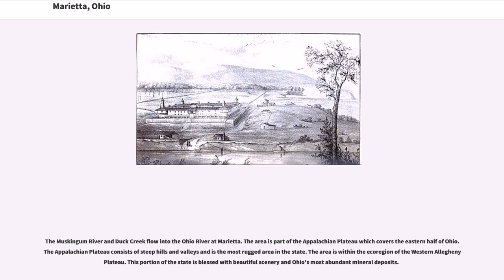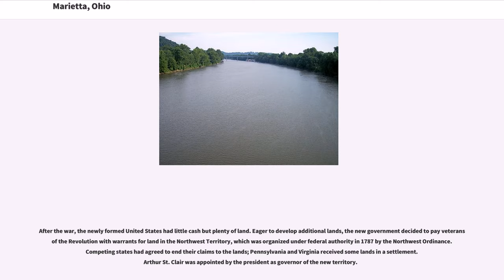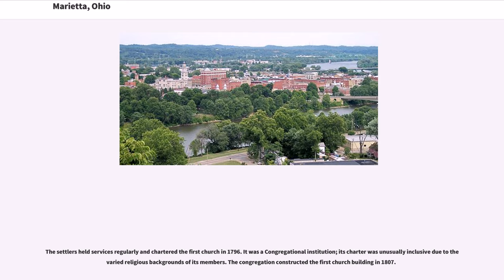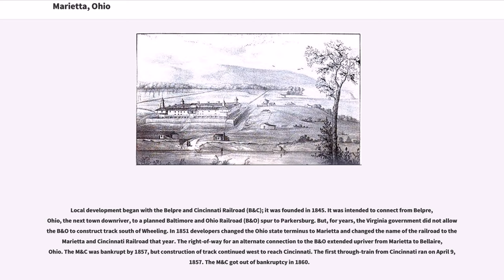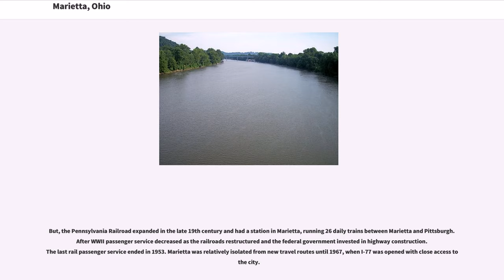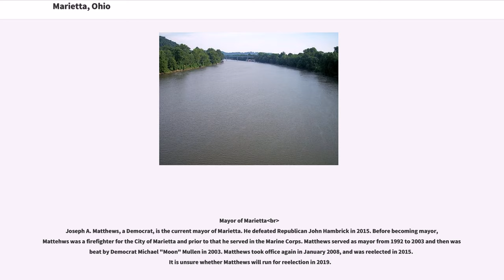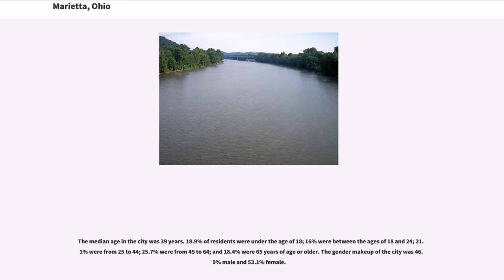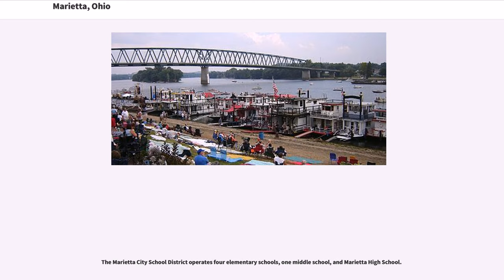Marietta, Ohio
Marietta is a city in and the county seat of Washington County, Ohio, United States. During 1788, pioneers to the Ohio Country established Marietta as the first permanent settlement of the new United States in the Territory Northwest of the River Ohio. Marietta is located in southeastern Ohio at the mouth of the Muskingum River at its confluence with the Ohio River. The population was 14,085 at the 2010 census.

It is the second-largest city in the Parkersburg-Marietta-Vienna, WV-OH Combined Statistical Area. The private, nonsectarian liberal arts Marietta College is located here. It was a station on the Underground Railroad before the Civil War. Marietta is also the site of the prehistoric Marietta Earthworks, a Hopewell complex more than 1500 years old, whose Great Mound and other major monuments were preserved by the earliest settlers in parks such as the Mound Cemetery.

Marietta is located at (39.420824, −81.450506).

The Muskingum River and Duck Creek flow into the Ohio River at Marietta. The area is part of the Appalachian Plateau which covers the eastern half of Ohio. The Appalachian Plateau consists of steep hills and valleys and is the most rugged area in the state. The area is within the ecoregion of the Western Allegheny Plateau. This portion of the state is blessed with beautiful scenery and Ohio's most abundant mineral deposits.

The climate in this area is characterized by humid summers, cold winters, and evenly distributed precipitation throughout the year. According to the Köppen Climate Classification system, Marietta has a Humid continental climate, abbreviated "Dfa" on climate maps.

Succeeding Indian cultures lived along the Ohio River and its tributaries for thousands of years. Among them were more than one culture who built earthwork ...